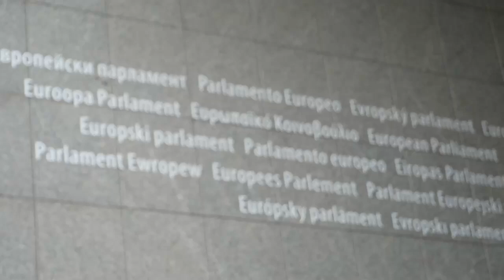Візит Голови Верховної Ради України Дмитра Разумкова до Брюсселю